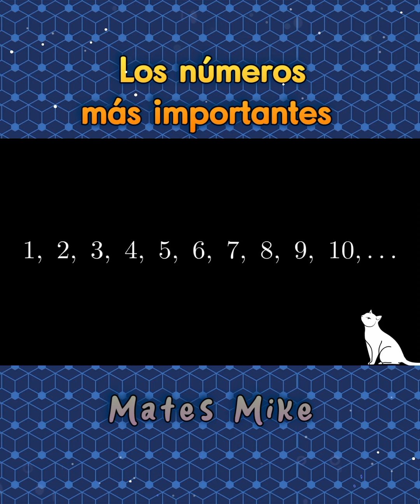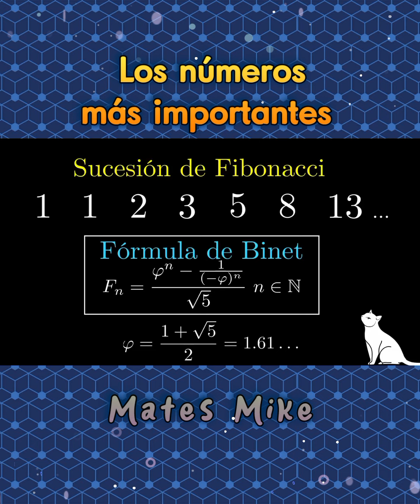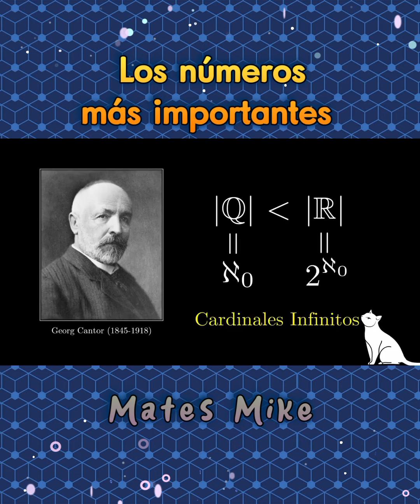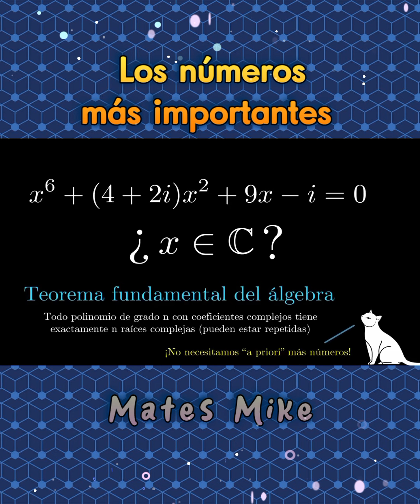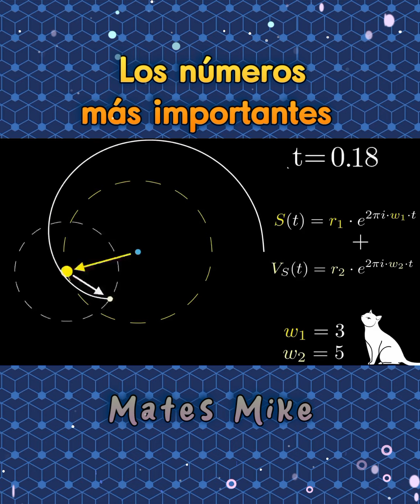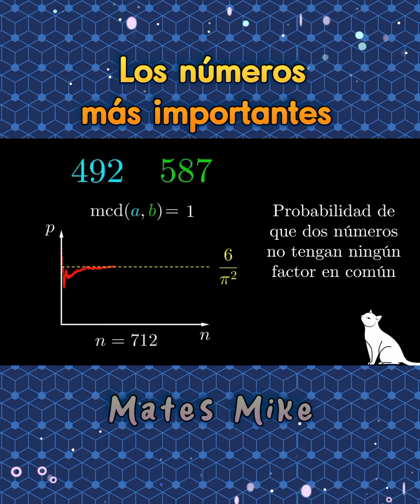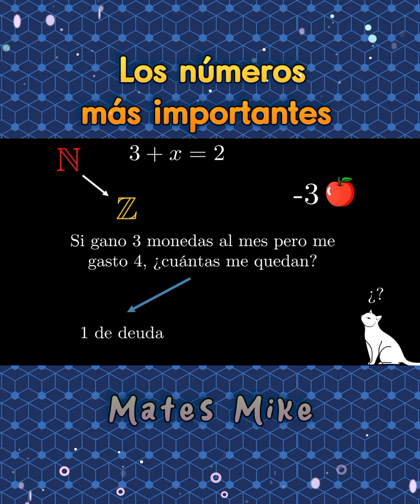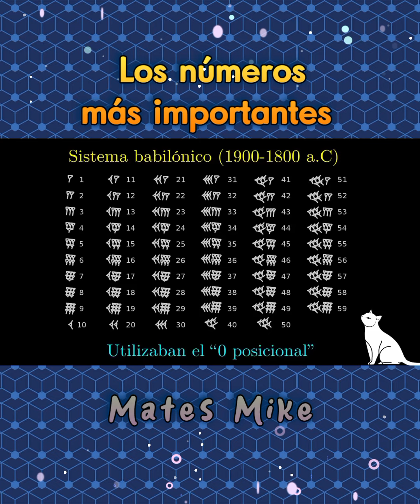Los números más importantes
Los números más importantes. Mates Mike